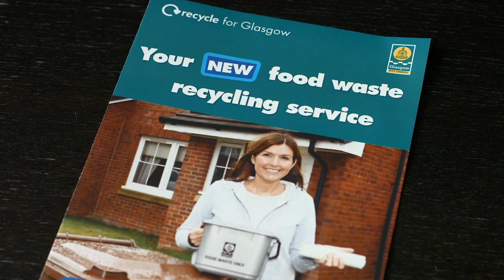Food waste collection from multi storey